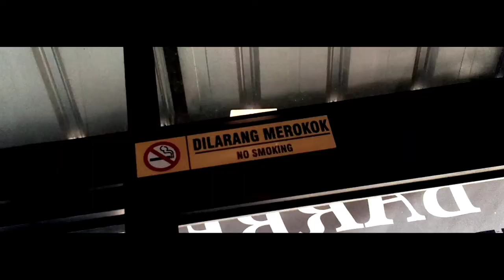Cinematic Video Barbershop